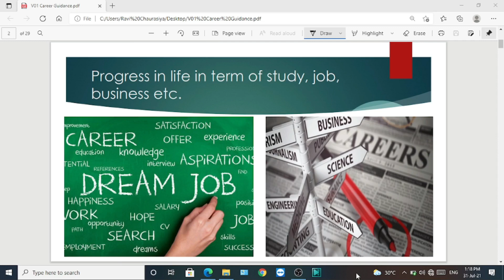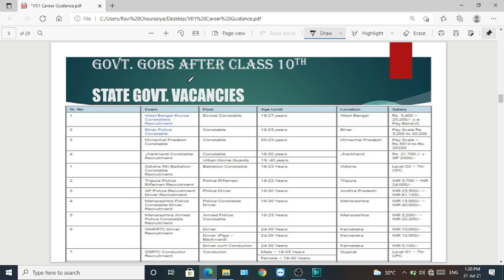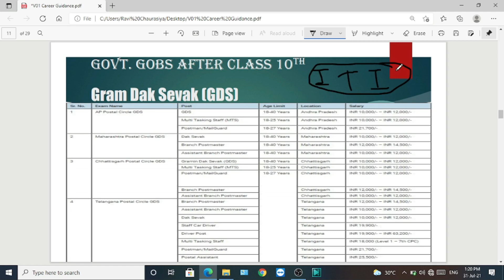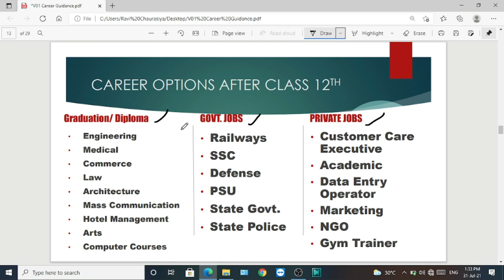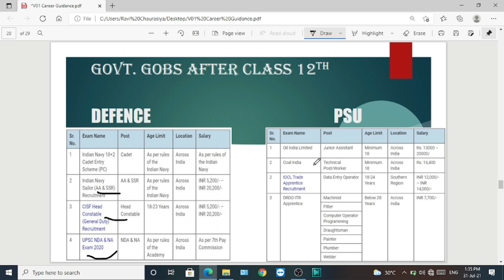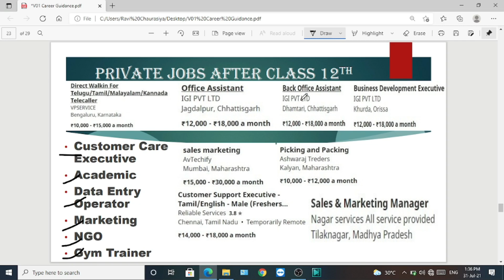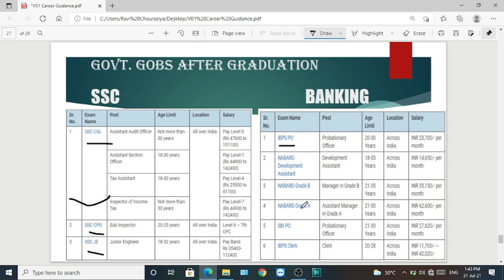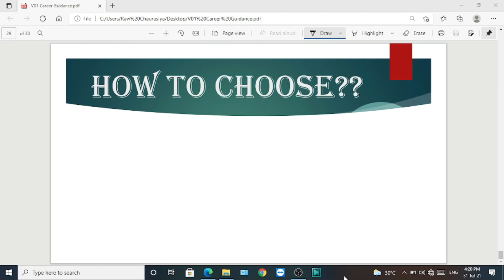Worrying about career?🤔 Get complete Career guidance || What do do? How to do? Why to do?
जैसा कि हम सभी जानते हैं कि आज के इस बदलते हुए समय में
बहुत सारे Students और खासकर उनके Parents के मन में करियर को लेकर बहुत ही Confusion रहता है
कि हम 10वीं 12वीं या ग्रेजुएशन के बाद क्या करें?
आगे पढ़ाई करें, नौकरी करें या कोई Business करें।

इस वीडियो में हम आपको Career को लेकर पूरी जानकारी देंगे...

Happy Learning❤